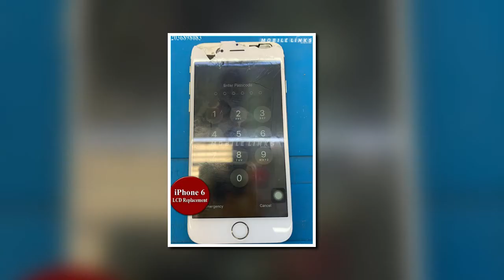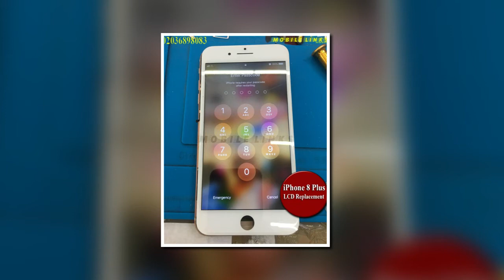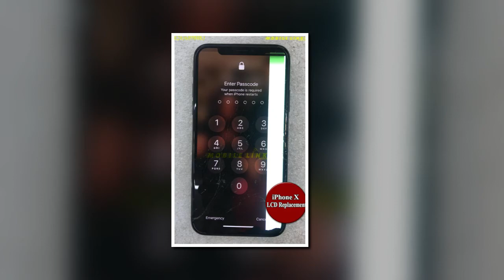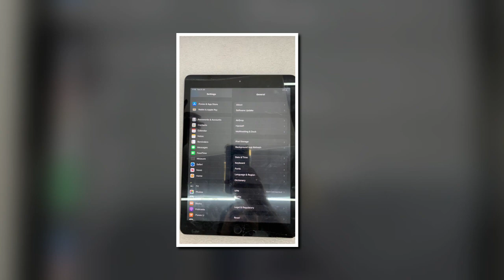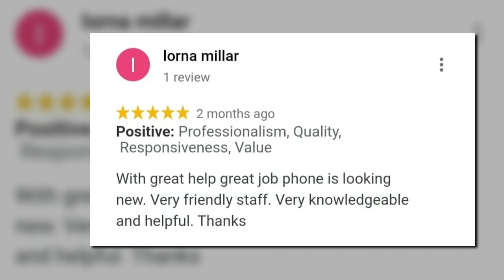Apple iPhone Repairs In East London, UK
Apple iPhone Screen Repairs in East London at Mobile Links E138HJ, East London, UK

We Fix iPhone Screens Instantly in 30 Minutes at our Shop - Mobile Links in East London located at 396 Barking Road, Plaistow, E13 8HJ

Just walk in to our store with your broken iPhone and fix it instantly from our specialists at a very reasonable price compared to the whole East London Repair Market.

Why Fix from Us?
1. No Fix No Fee
2. Cheap, Reliable, and Instant Phone Screen Replacement Service
3. Experience and Expert in this field for the past 6 years
4. Free Tempered Glass on every iPhone screen repairs
5. 30 Days warranty on all repair works

We have been providing services in In Plaistow, East London area from the past 6 years on mobile phone sales, mobile phone repair services, mobile accessories, tablet repairs, computer repairs, top-ups, and many other services.

Places that Fix Instant iPhone Broken Screens Repair Near Me in East London -

396 Barking Road
Plaistow, E13 8HJ